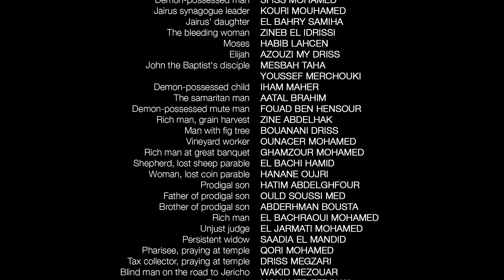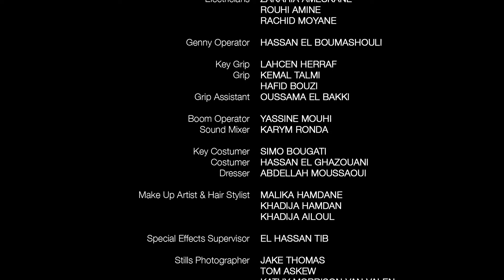English Woman VO | Luke Credits